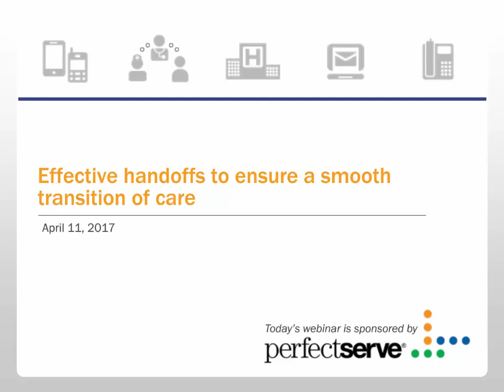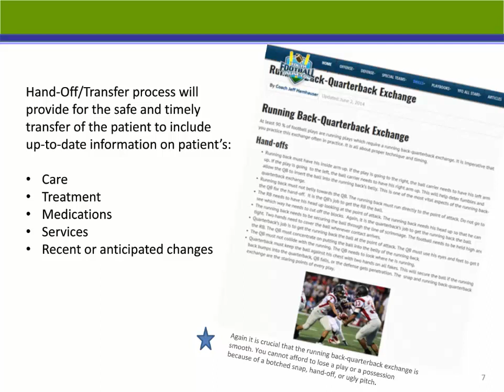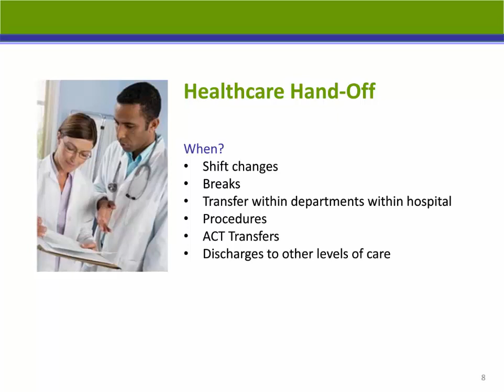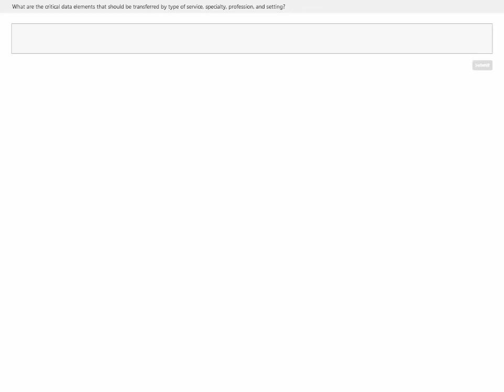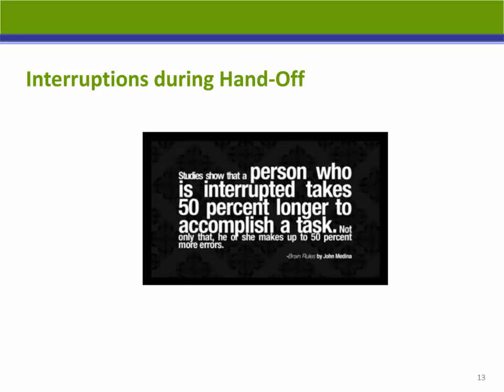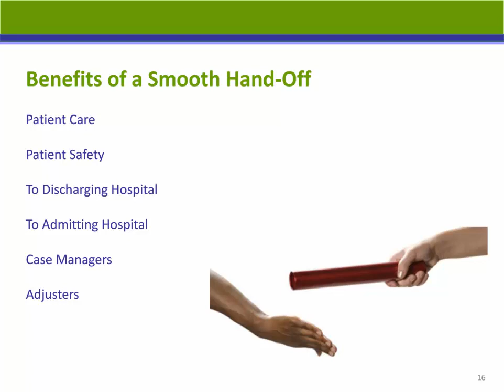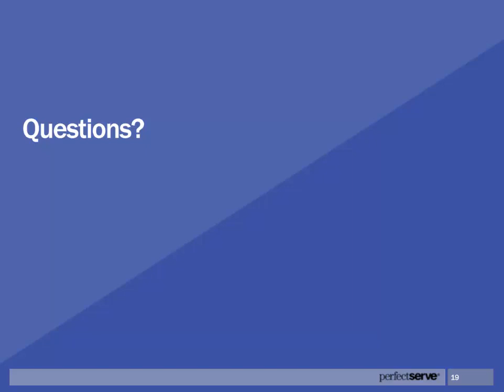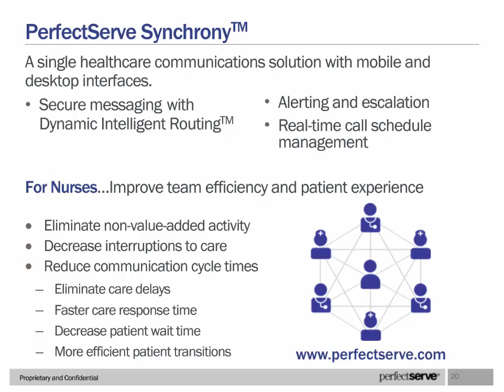Effective Healthcare Handoffs to Ensure a Smooth Transition of Care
Smooth patient handoff communications help assure patient satisfaction and safety as well as organizational efficiency. is your organization doing handoffs in ways that maximize your clinicians' efficacy and ensure patient safety? Find out in this webinar.